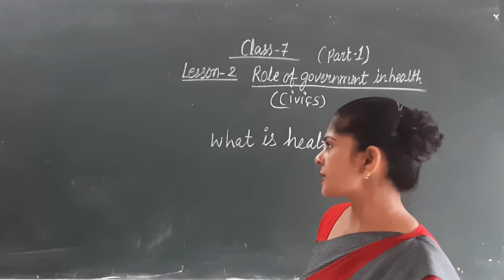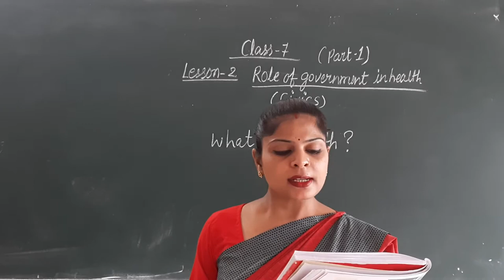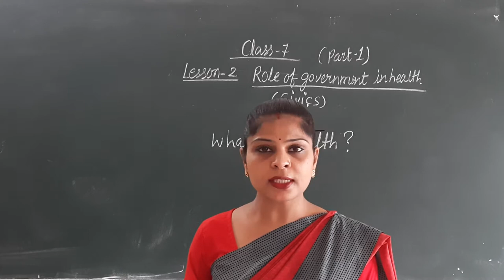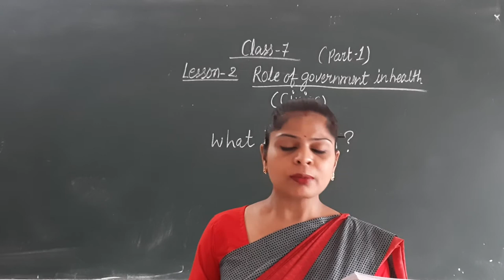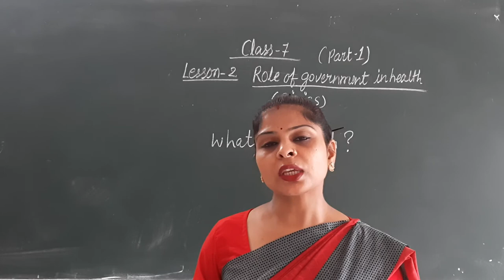Zenith Class VII SSt(Civics) Chapter 2 Part 1